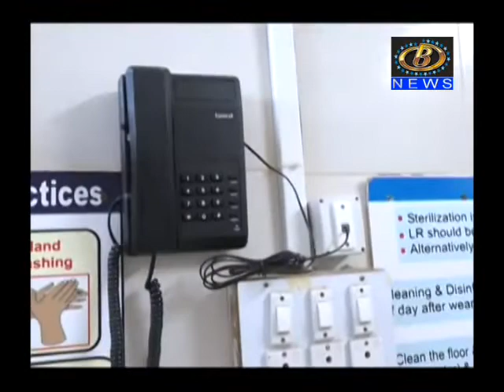गांधीनगरच्या वसाहत रूग्णालयाचा राष्ट्रीय स्तरावरील मानांकनानं गौरव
भारत सरकारच्या आरोग्य आणि कुटुंब कल्याण मंत्रालयाकडून गांधीनगरच्या वसाहत रूग्णालयाचा राष्ट्रीय स्तरावरील मानांकनानं गौरव
Channel B